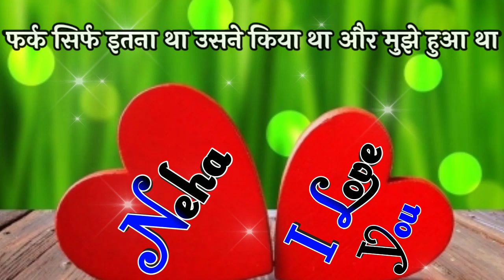Neha name status🌹 Neha name love shayari🌹 n name status🌹 Neha status🌹दो दिल में एक जान बसती है हमारी